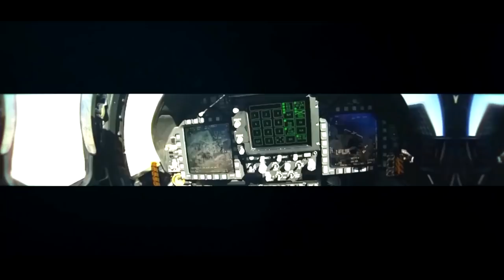Sun n Fun 2022 - Rhino Demo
Here's the F/A-18 Super Hornet "Rhino Demo" from the 2022 Sun 'n Fun air show! These guys really tear up the sky!